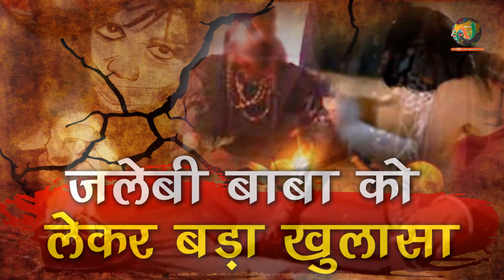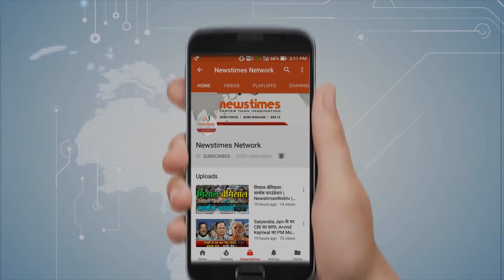जलेबी बाबा को लेकर बड़ा खुलासा | Newstimes Network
About Channel: जलेबी बाबा को लेकर बड़ा खुलासा